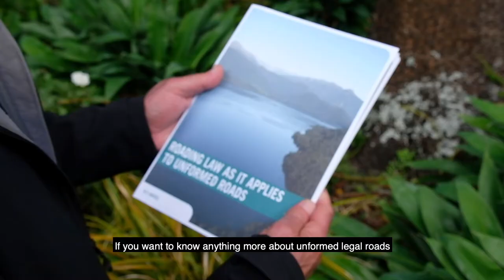Unformed Legal Roads - Ric Cullinane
Unformed Legal Roads are important for outdoor recreation because they give people public access to the outdoors. If you want to know more about unformed legal roads check out our